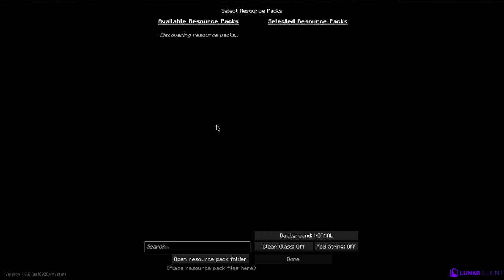IT BEGINS... │ Solo Hypixel Skyblock [1]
In this video, I decided to start playing hypixel skyblock, and making it into a series. Enjoy.
[WE'RE NEARLY THERE AT 100 SUBS, LETS HIT IT BY THE END OF THE SUMMER pls]
[📱SOCIALS📱]
[💻WHAT I USE TO MAKE CONTENT💻 ]
Sony Vegas 14 (find it urself lol)
Audacity: [DONT USE, THEY SPY ON YOU NOW]
[🎶MUSIC USED🎶]